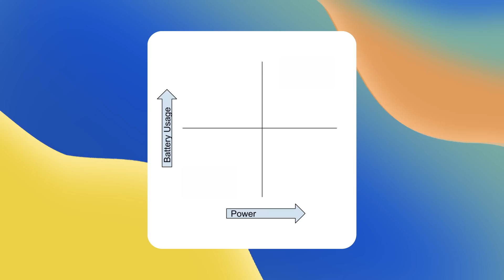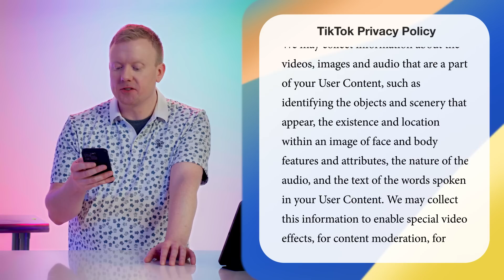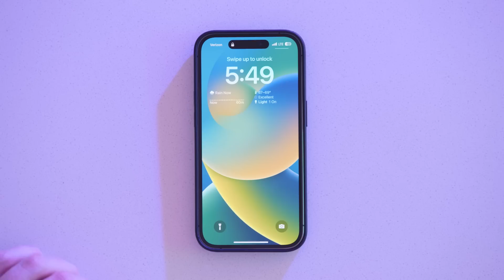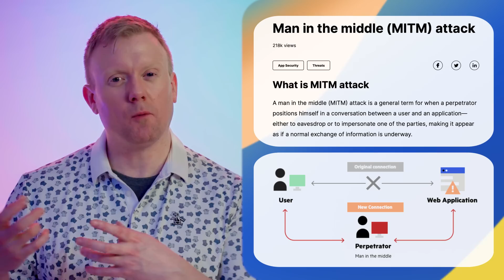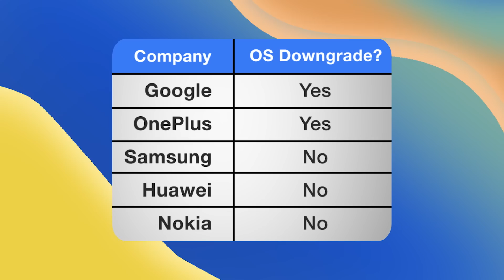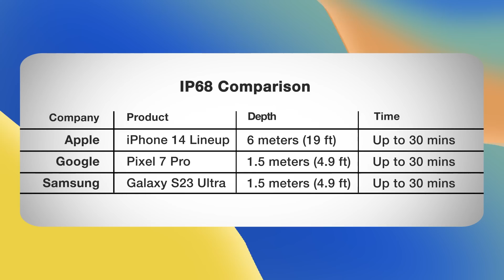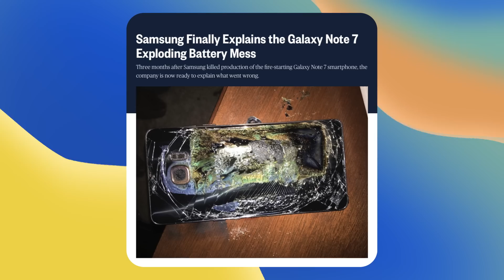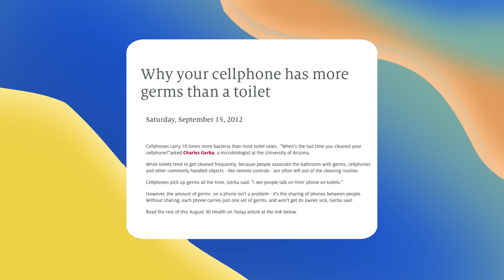The Truth About Your Phone: 17+ Phone Myths Answered | WIRED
We all have plenty of questions about our phones, but where does the truth lie? Is our phone always listening to us? Is it safe to use while pumping gas? Does closing apps help our phone perform better? In this edition of WIRED's Tech Truths, former Apple store tech David Payette is here to set the record straight.

Director: Trevor Locke
Director of Photography: Rahil Ashruff
Editor: Louis Lalire
Host: David Payette
Coordinating Producer: Kevyn Fairchild
Line Producer: Joseph Buscemi
Associate Producer: Shelby Bomah
Production Manager: Eric Martinez
Production Coordinator: Fernando Davila
Casting Producer: Thomas Giglio
Talent Booker: Nicole Ford
Camera Operator: Cloud
Audio: Gabe Quiroga
Gaffer: Cody Blevins
Production Assistant: Caleb, Clark Lea Donenberg
Post Production Supervisor: Alexa Deutsch
Post Production Coordinator: Ian Bryant
Supervising Editor: Doug Larsen
Assistant Editor: Andy Morell
Graphics Supervisor: Ross Rackin
Designer: Samuel Fuller

00:00 - Tech Truths with David Payette
00:21 - Is my phone listening to me?
02:03 - Are our phones watching us?
02:59 - Do our phones track us even when they are off?
04:20 - Does your phone get better service depending on how you hold it?
04:27 - Does your phone ruin credit cards or hotel room keys?
04:48 - Will a magnet wipe your phone?
04:57 - Do phones attract lightning?
05:07 - Is it safe to hold your phone when pumping gas?
05:15 - Can your phone be hacked on public WiFi or random USB chargers?
06:23 - Is Airplane Mode really necessary?
07:32 - Does dark mode help your eyesight?
08:20 - Is planned obsolescence real?
09:28 - How waterproof are our phones?
10:33 - Does closing apps enhance your phone’s performance?
11:43 - What’s the deal with exploding phone batteries?
12:40 - What’s the best way to charge our phones?
13:48 - How often do you need to clean your phone’s screen?